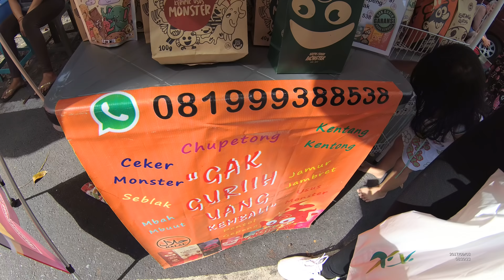Indonesia Bali Street Food 1861 Monster Snack WA 081999388538YN070874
We can buy Monster Snack only costs Rp.13.000 (97 Cents USD) the taste is so good.